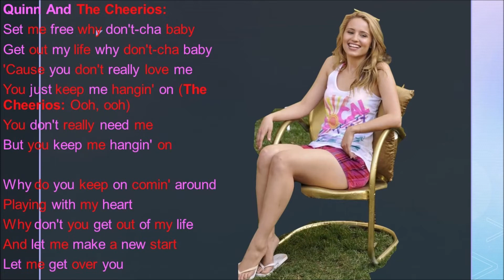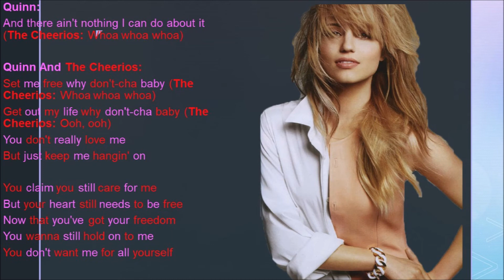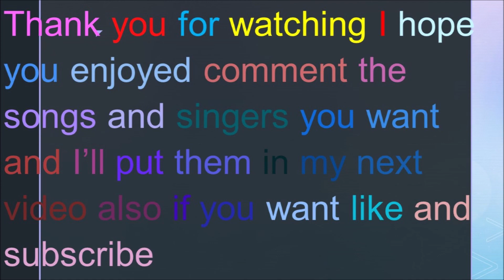You Keep Me Hanging On Glee Lyrics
Originally By: The Supremes
Performed By: Quinn Fabray & The Cheerios
Sung In: Season 1 Episode 7 Throwdown